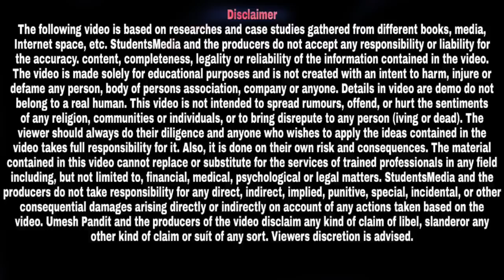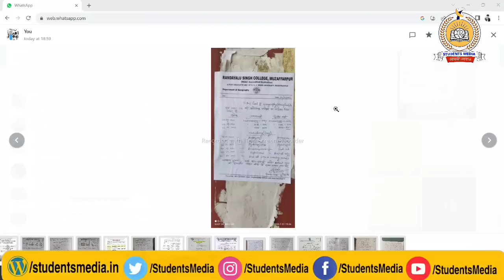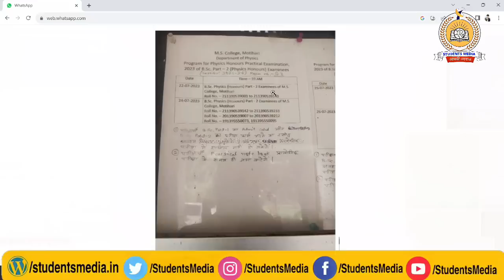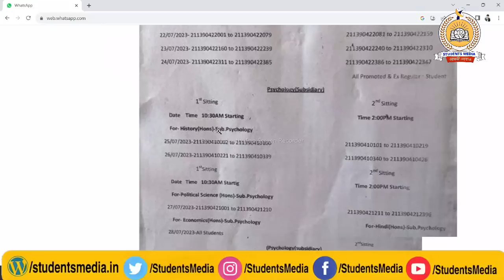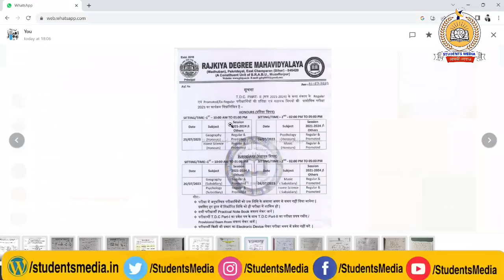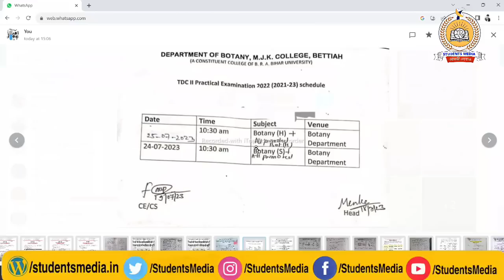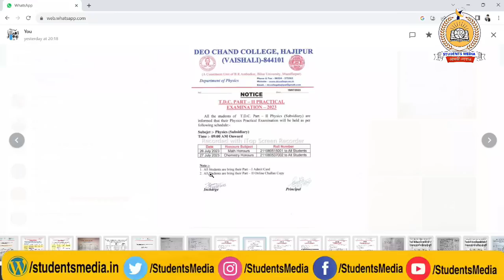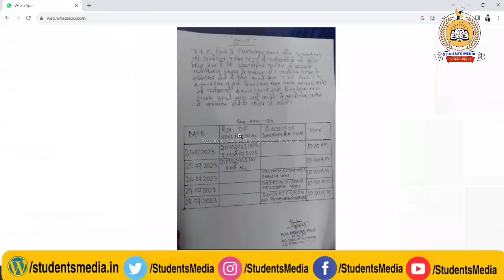part 2 practical exam routine 2021-24: देखिए 20 College के प्रैक्टिकल परीक्षा के रूटीन इस विडियो मे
owner.